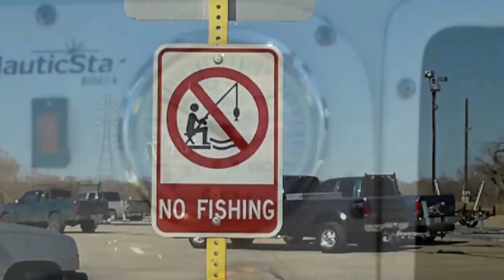Calaveras Lake...Catfishing Trip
Texas.. Dead fish everywhere! We find live ones.